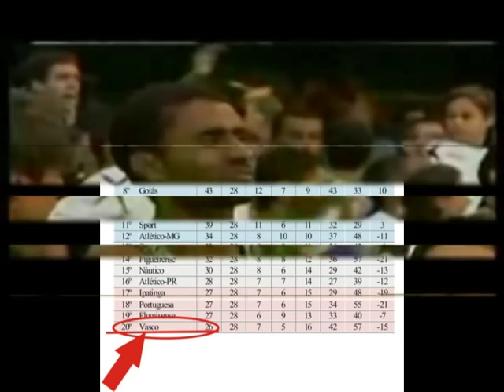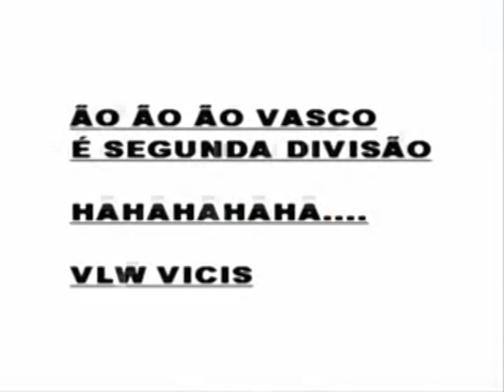vasco no cinema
Trailer com ótimas dicas de cinema para os vascaínos terem o que fazer no domingo, porque futebol para eles, só na...SEGUNDA!